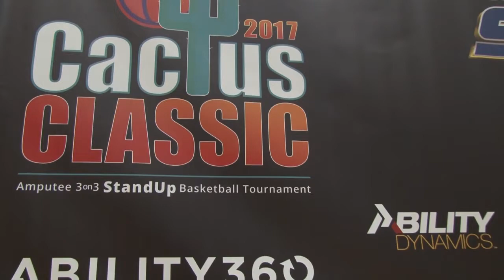Cactus Classic provides basketball tournament for amputee players | Cronkite News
The Cactus Classic is the only stand-up amputee basketball tournament in the country. (Video by Kelly Broderick/Cronkite News)